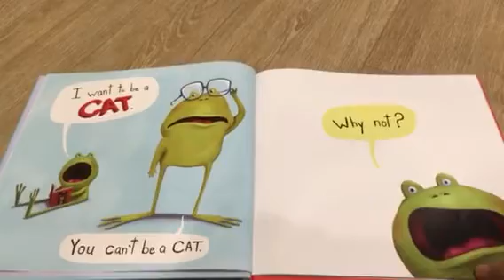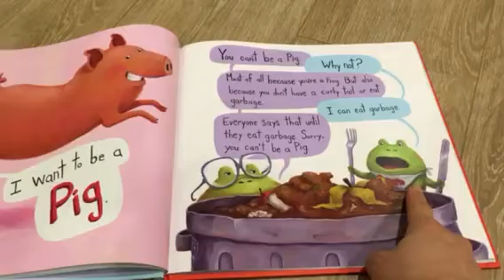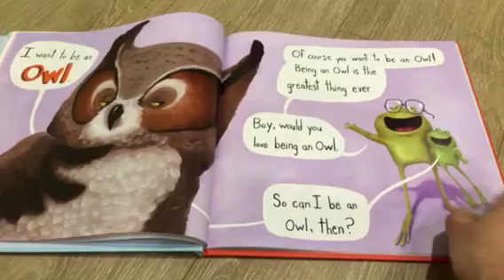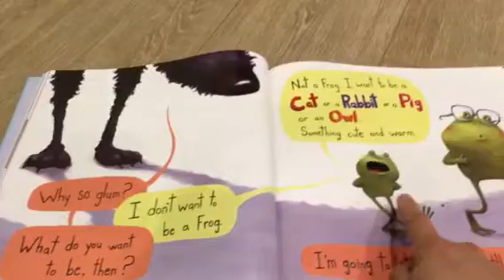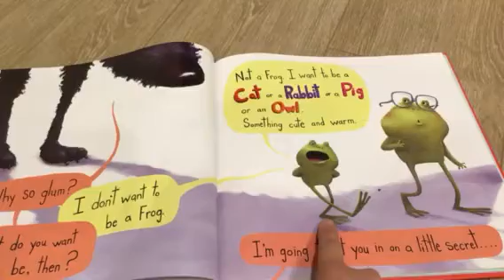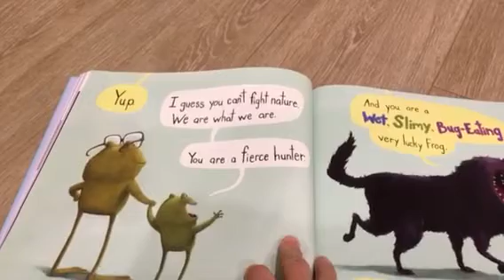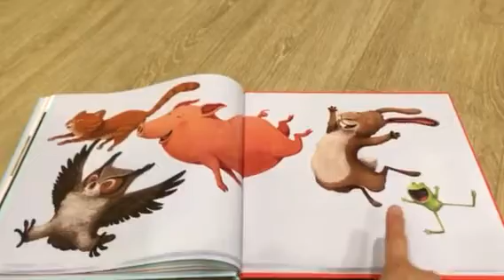愉耳美語：I don't want to be a frog